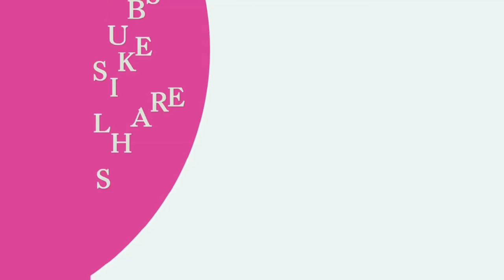First Aid for Heart Attack in Tamil | மாரடைப்புக்கான முதலுதவி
As indicated by the World Health Organization, Coronary Heart Disease (CHD) is the main source of death around the world. Respiratory failures make up a huge extent of these passings. Having the option to rapidly perceive the signs and indications of a cardiovascular failure is unimaginably significant, as early clinical treatment altogether improves the anticipation.

What is a cardiovascular failure?

The heart is a muscle which siphons blood around the body. Like each other muscle in the body, it requires a decent blood flexibly to guarantee enough oxygen and supplements are conveyed and squander metabolic items, (for example, Carbon Dioxide) are eliminated.

The heart gets its blood flexibly from the coronary veins which branch off from the aorta (the primary course in your body).

On the off chance that a coronary corridor gets impeded (e.g: because of a coagulation), at that point the heart muscle past the purpose of the blockage won't get a sufficient blood gracefully. This will bring about death of the heart muscle.

The clinical term for a cardiovascular failure is 'myocardial localized necrosis' (myocardium implies heart muscle, dead tissue will be tissue passing because of absence of oxygen)

Signs and side effects

Normal signs and side effects include:

Focal chest torment, which may spread to the arms/jaw/back/midsection. Doesn't back or disappear.

Windedness

Loss gets pale and sweat-soaked

Dread and uneasiness

Sporadic or powerless heartbeat

Not these indications might be available. Truth be told, some coronary episodes can be 'quiet' with next to no torment which is frequently confused with heartburn. There has been some examination which proposes these 'quiet' assaults are more normal among ladies and diabetic patients.

On the off chance that you have any motivation to presume a cardiovascular failure, you should treat for one. It is in every case preferable to be protected over grieved.

Medical aid therapy

Stage 1: Call a rescue vehicle/crisis clinical assistance, state that you speculate somebody is having a coronary episode.

Stage 2: Make the individual agreeable, if conceivable request that they sit on the floor. The best position is known as the "W" position, this includes the individual staying up with something under their knees to raise them. This diminishes the strain on the heart.

Stage 3: If you can, request that the loss bite on a 300mg (huge) ibuprofen. In the event that they have some other prescription for their heart (a shower and so on) which a specialist has advised them to utilize, at that point let the loss use it.

The setback may pass out before the rescue vehicle shows up. Attempt to be consoling and quiet, the setback will be unfathomably scared and on edge which could exasperate their condition.

No two cardiovascular failures are the equivalent. Various individuals may endure various manifestations, there isn't generally the 'exemplary' introduction portrayed previously.